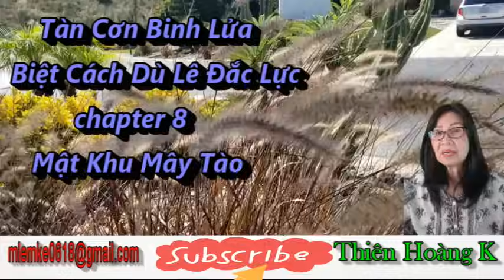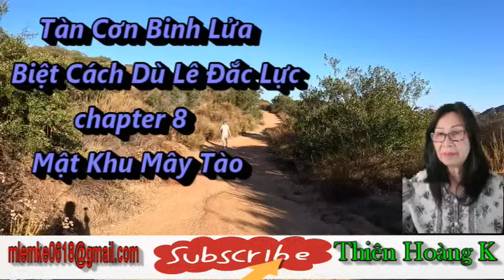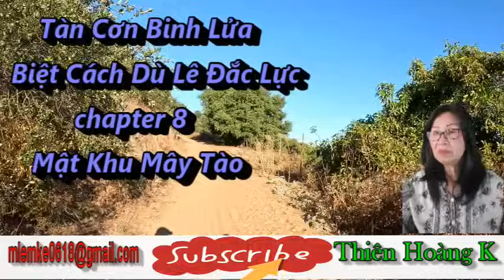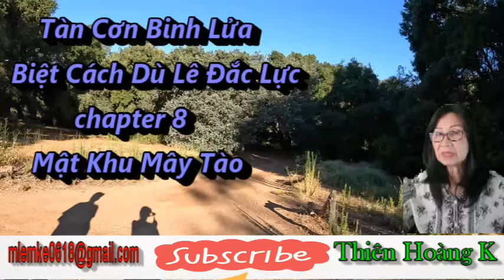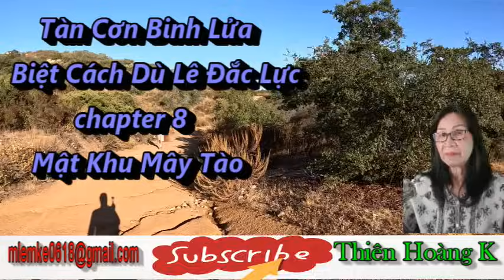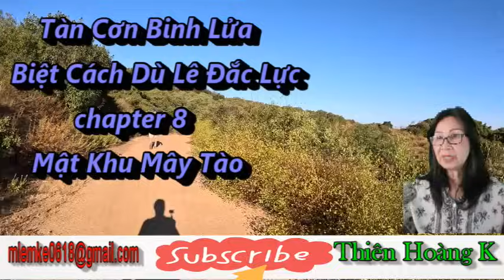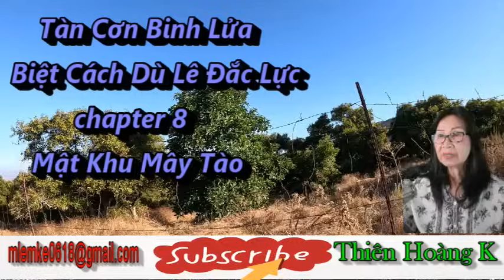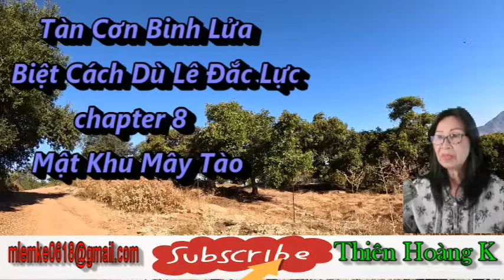Tàn Cơn Binh Lửa chapter 8 / Biệt Cách Dù Lê Đắc Lực/ Diễn Đọc Thiên Hoàng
Phước Long thất thủ.